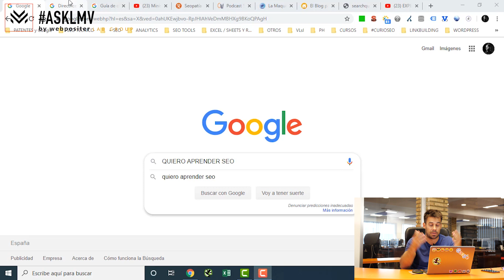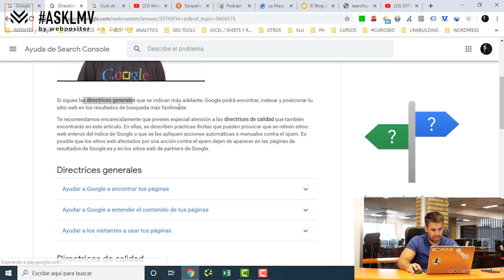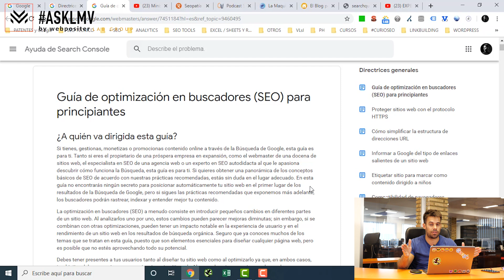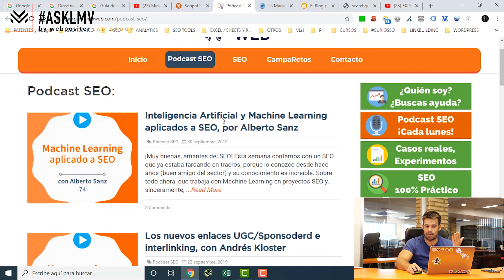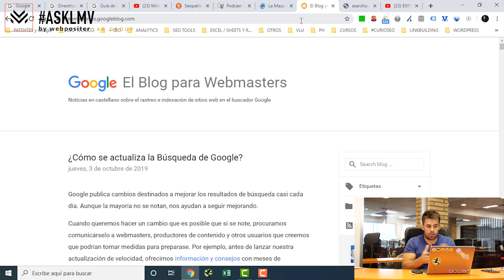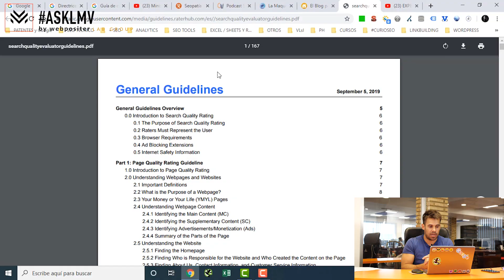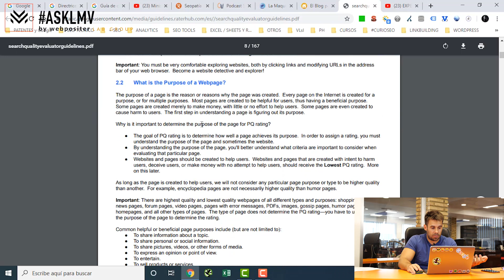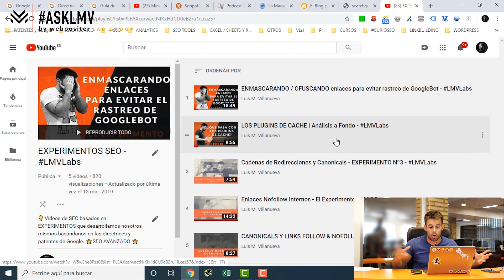Quiero aprender SEO. ¿Por dónde Empiezo? (SEO Básico)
¿Estas empezando en esto del SEO? - Entonces empieza por mi

*En este vídeo quiero explicar los pasos que yo personalmente considero que hay que seguir para aprender seo de una forma útil y sentando unas buenas bases. Aquí contaré desde que empiezas hasta que quieres seguir cogiendo nivel sin parar y aprender a diario:

1. Empieza por las Directrices de Google 01:00
-Para Webmasters
-De Contenido
-De calidad.

2. Monta un proyecto y empieza a trabajar. Algo pequeño, sencillo para arrancar 03:32 .

3. Sigue aprendiendo, mejora y evoluciona como seo (consultor seo, freelance seo, nichero, etc) 04:22 :
-Canales de Youtube, Blogs, Congresos de SEO.
-Ministerio SEO / Newsletter Esteve Castells / Podcast Campamento Web y Andrés Kloster.

4. Mantente al día 07:38 :
-Cursos de SEO (gratis o de pago)
-Grupos privados (Facebook, telegram, etc)

5. Ve un paso por delante con esta guía. Intenta comprenderla, leer entre lineas y pregúntate el porqué de las cosas 08:35

6. Profesionalízate 09:13 :
-Cursos especialidades

7- Experimenta, coge Experiencia, haz cosas diferentes y atrévete a usar tu lógica para mejorar proceso. 10:50

***COMENTA tus dudas en Twitter con el hashtag

/i/ Si no has entendido algún término técnico del vídeo, puedes encontrarlo en mi Diccionario SEO